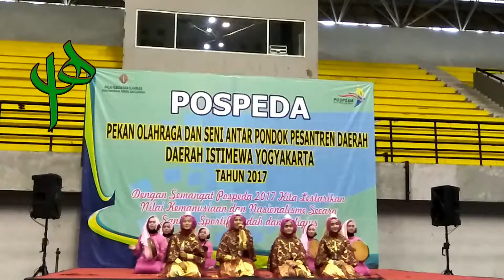Hadroh Alimaksum Putri POSPEDA 2017 Amongrogo